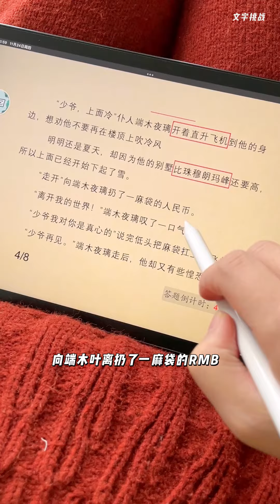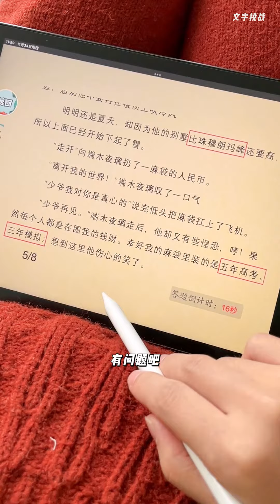总裁从300平米的床上醒来，他寂寞的站在......